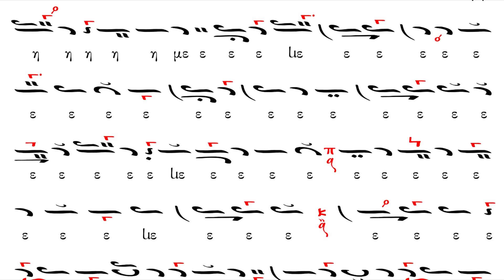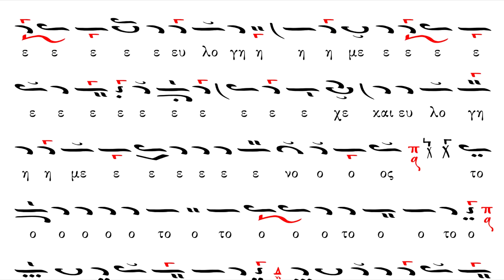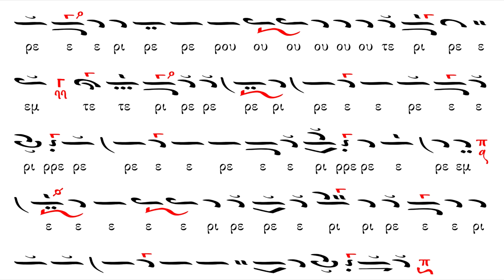Και Ευλογημένος Ηχος Πλ Α Πέτρου Μπερεκέτου - Marin Pintea